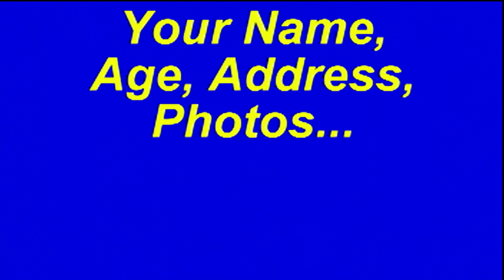Give me a Role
An invitation to talented young actors interested in acting in a Romantic Comedy (Feature Film) being produced by a leading corporate and ad film production company.